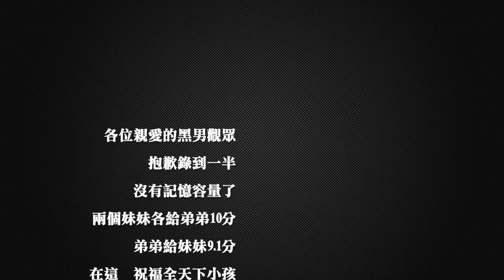84黑男迷你邱比特：泡泡小美女找愛吃糖的男生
百分百實鏡拍攝：不安排 不約 不演出 不假